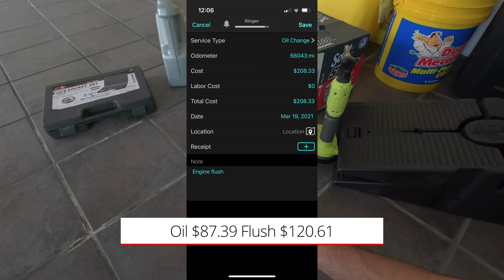Como se le cambia aceite filtro más un flush al motor Ahorro de $280